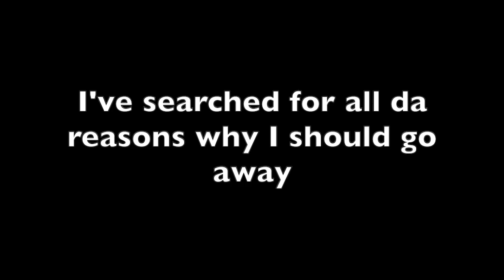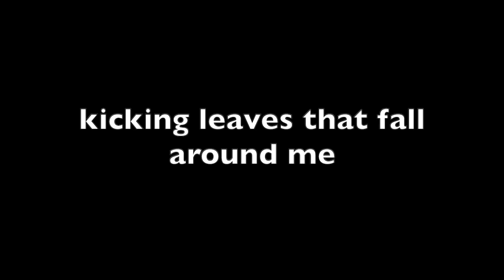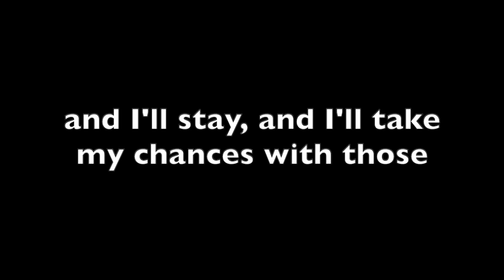Salt Water Joys- Theo's Rendition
Theo's birthday present for his Daddy!
Note his own lyrics  ;)

Original song by: Buddy Wasisname and the Other Fellers